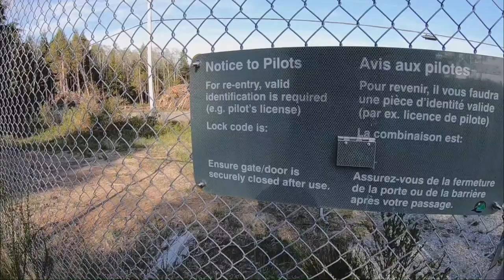AIRPLANE CAMPING IN CANADA! + Freezing Pacific Ocean Adventure - Tofino British Columbia - 1st Eve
Airplane Camping!? Sounds Ridiculous! Well it is! :) You can't carry much, you need to sleep on an airport unless you have bush tires or floats, and you might not be able to have a camp fire! Yet I still had an AMAZING time.

From setting up camp, getting to Long Beach, and jumping in the Pacific Ocean in early May 2021.

AdventureNow's first night out in the elements.

Canadian Coast to Coast Solo Airplane Adventure in 2 seater 1961 Piper Colt Airplane.